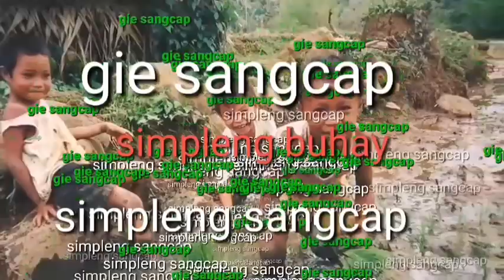Sambal rojak/Fresh salad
Rojak is a local salad mixed vegetables and fruits,drizzled with a sweet and sour sauce.
Add local prawns paste,sugar, lime.
 Rojak in malay means mixed mixed dish.
Cultural chinese and malay element in its ingrediets.